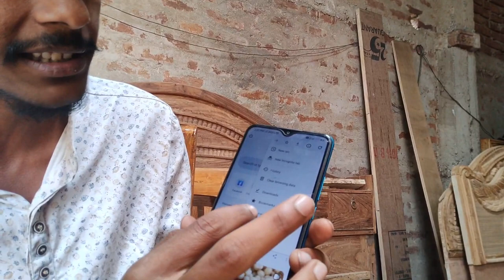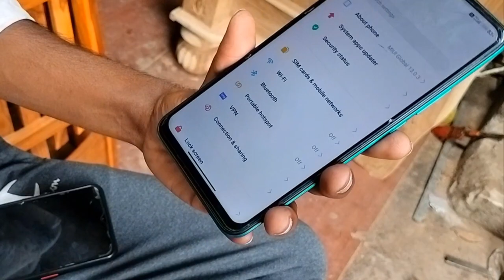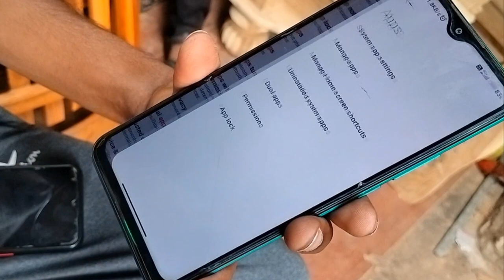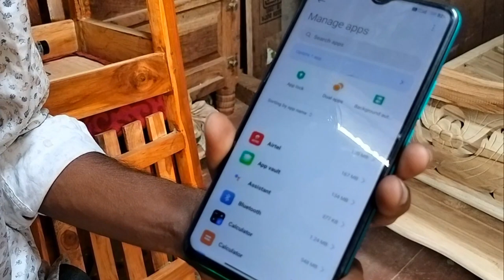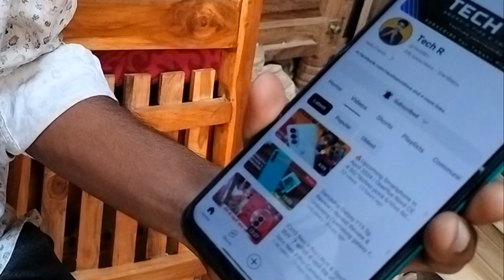redmi mobile me add kaise band kare 2024 || How to stop ads on Android Phone | Tech R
Ads Kaise Band Kare | Phone Main Ads Kaise Band Kare | how to stop ads on android phone| ads problem | redmi mobile add problem

Content Cover:-
redmi mobile me add kaise band kare
redmi mobile ads problem
how to stop ads in redmi mobile
redmi display ads problem
redmi ads problem
redmi mobile me ads kaise band kare
redmi mobile me display ads kaise band kare
redmi phone me ads kaise band kare
how to block ads in redmi mobile
redmi mobile me ads kaise band karen
redmi data problem
redmi mobile advisement kaise band kare
how to block ads on redmi
how to stop ads problem on redmi mobile
ads kaise band kare
phone main ads kaise band kare
add problem
ads problem
home screen add kaise band kaise kare
mobile add kaise band kare
mobile screen ads kaise band kare
realme ads Problem
add kaise band kare mobile mein samsung
add kaise band karen
add ko kaise band kare
ads band kaise karen
bar bar add aana kaise band kare

Use Background music free copyrite on YouTube
Content: no copyrite ( Genuine content of TECH R )

Raushan Vishwakarma
From - Jharkhand (India)